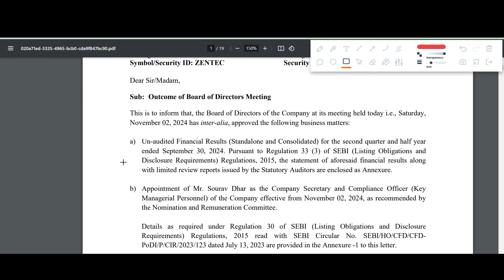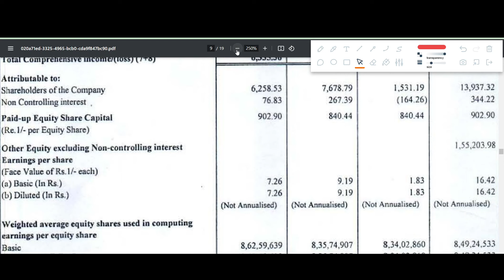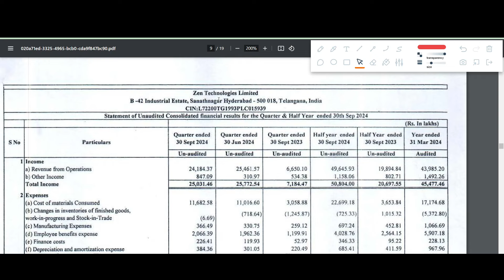ZEN TECHNOLOGIES Q2 results 2025 | ZEN TECH results today | ZEN TECHNOLOGIES Share News | ZENTEC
ZEN TECHNOLOGIES Q2 results 2025 | ZEN TECHNOLOGIES results today | ZEN TECHNOLOGIES Share News | ZEN TECHNOLOGIES Share latest news

In this video we discuss the Q2 FY25 results of ZEN TECHNOLOGIES
1. ZEN TECHNOLOGIES Q2 2025 Results
2. ZEN TECHNOLOGIES Q2 results
3. ZEN TECHNOLOGIES share analysis
4. ZEN TECHNOLOGIES share latest news
5. ZEN TECHNOLOGIES Q2 performance analysis
6. ZEN TECHNOLOGIES Important ratios
7. ZEN TECHNOLOGIES dividend